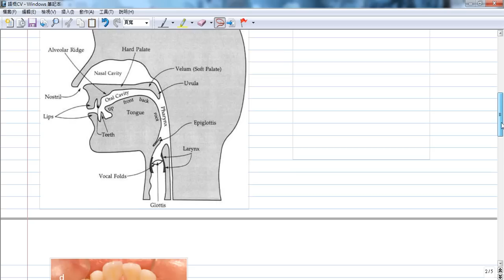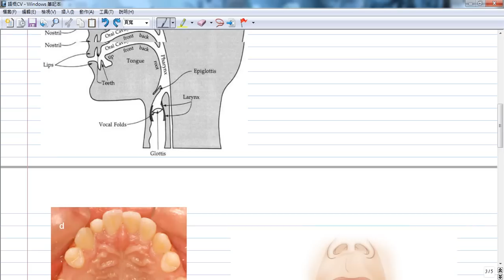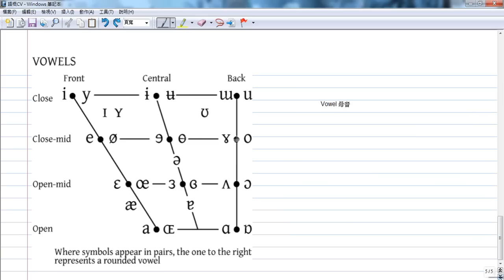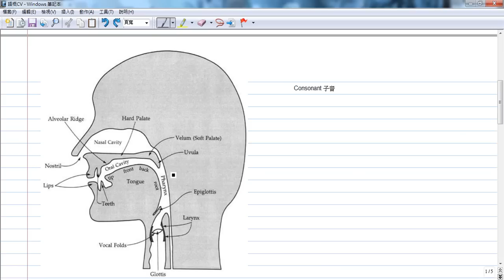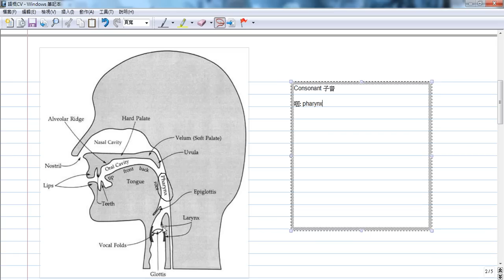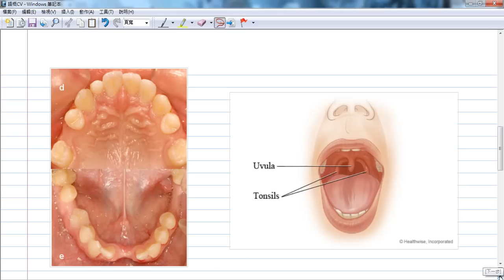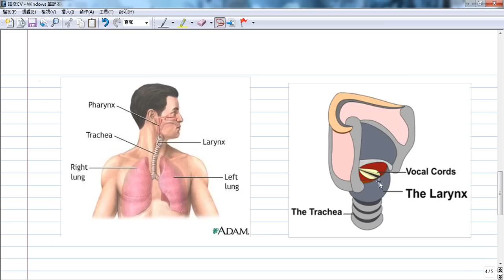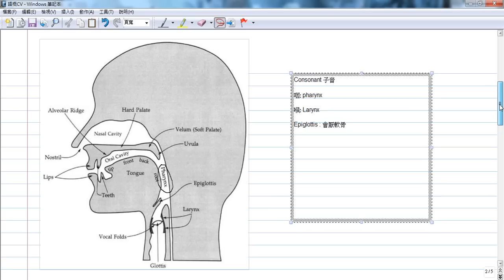(語言學概論) 發音器官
* 這是一個對發音器官的說明，請多指教。